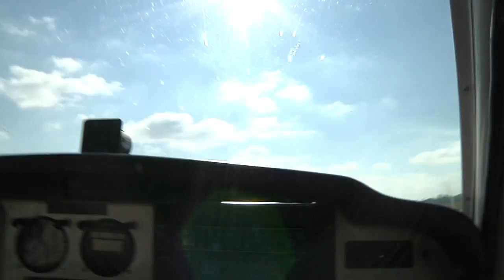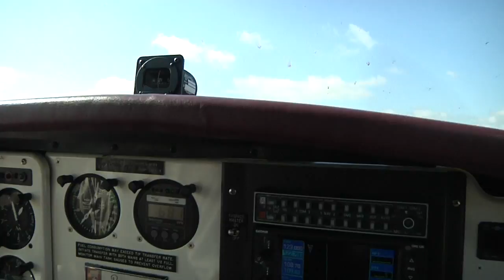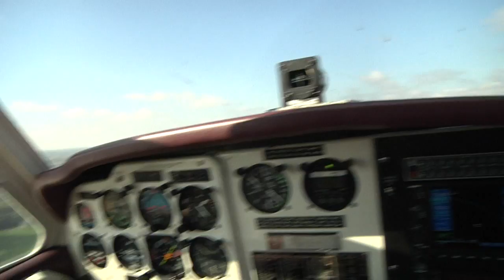Community Connections with... Ms Mamie Singleton - First Flight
Community Connections with... Ms Mamie Singleton at the Lakeville airport with students in the YIMA program. Learning to fly may lead to a new career or hobby for her students. The Youth Initiative Mentoring Academy works with all ages. This is the first flight for some, their "Birth Flight" as Ms Mamie would say. Her initiative through the past 23 years has changed many lives through this program.

Take a young person flying!

We're looking at the people living in our world community making every community a better place for each of us to live.